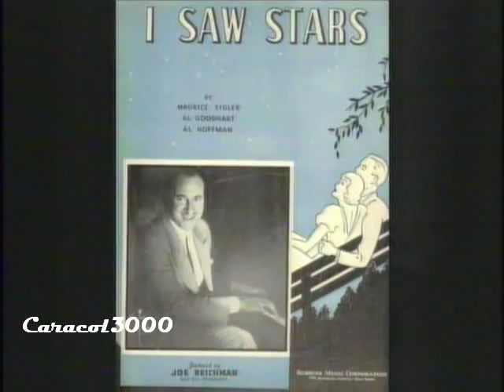La música de américa televisión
POR FIN REVELAN EL SECRETO DE LA ID